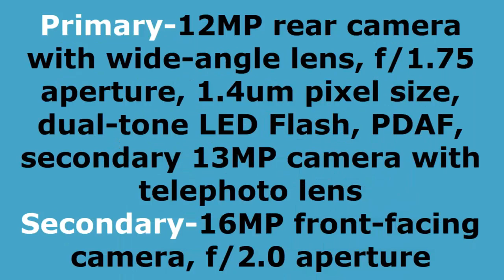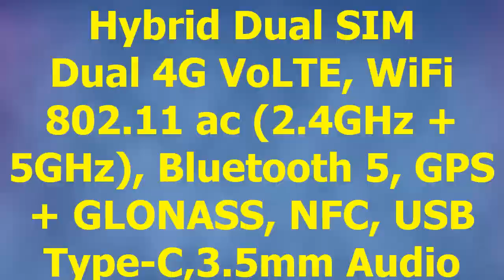SHARP AQUOS S3 full reciew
SHARP AQUOS S3 got certified by Taiwanese telecommunications regulator and TENAA few months back, but it was not announced, however the AQUOS S3 mini was introduced in China earlier this week. Now SHARP has confirmed that it will introduce AQUOS S3 smartphone in Vietnam on March 28th. It has confirmed that is will feature a 6-inch FHD+ display with a notch,  12-megapixel primary rear camera with f/1.75 aperture, 1.4um pixel size, dual-tone LED flash, similar to the S2, but it will have a 13-megapixel secondary camera instead of 8-megapixel in the predecessor.It also has a 16-megapixel front camera with support for face unlock that scans 1024 facial points to unlock the phone in 0.1 seconds. It also has a fingerprint sensor on the back.The SHARP AQUOS S3 will come in Black color. We should know the price of the phone when it goes official next Wednesday.